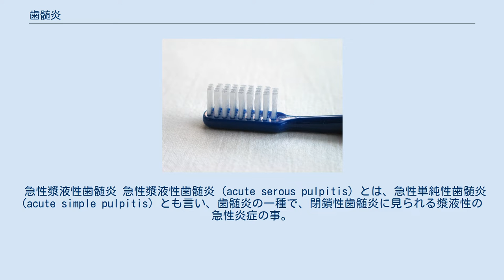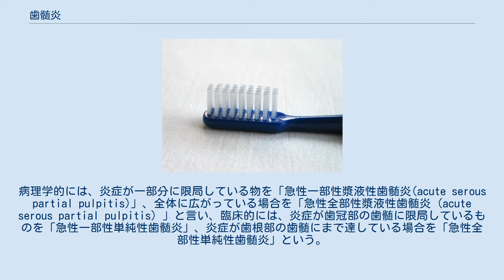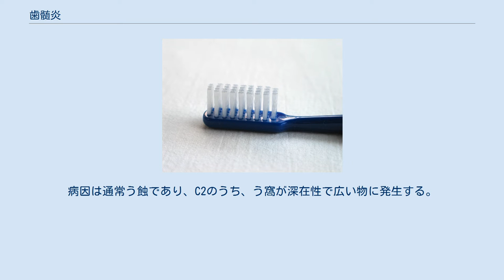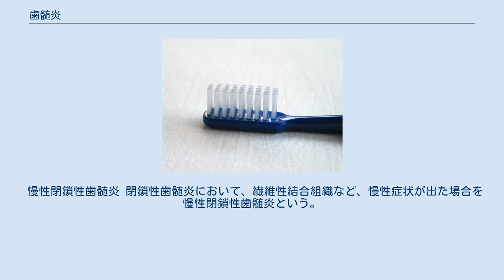歯髄炎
歯髄炎（しずいえん、pulpitis）とは歯髄に起こる疾患の一つで、歯髄に何らかの刺激が加わることにより発生する炎症のこと。
 上記の通り、歯髄への刺激が原因である。
刺激の原因としては、物理的、化学的、生物的、電気的、神経的な物がある。
 外傷などによる歯の物理的損傷や、温熱刺激の他、歯科治療時に発生する切削時の発熱や露髄などが挙げられる。
 歯科治療で使われた材料が原因の刺激が多い。
 う蝕が原因のものが歯髄炎の中で最も多い。
この他、歯髄に来る血液から細菌が入る血行性の物や、リンパ行性のものもある。
 治療によって歯に詰められた異種金属の接触によって発生するガルバニー電流などがある。
 神経ペプチドによる刺激がある。
 象牙質が破壊され、歯髄が外部と接している状態を開放性歯髄炎、象牙質がまだ残っている状態を閉鎖性歯髄炎という。
 急性漿液性歯髄炎 急性漿液性歯髄炎 (acute serous pulpitis) とは、急性単純性歯髄炎 (acute simple pulpitis) とも言い、歯髄炎の一種で、閉鎖性歯髄炎に見られる漿液性の急性炎症の事。
通常、病理学では前者、臨床では後者を用いる。
急性歯髄炎の初期症状。
炎症部では象牙芽細胞の変性萎縮の他、充血が確認でき、著明な漿液の滲出を確認できる。
病理学的には、炎症が一部分に限局している物を「急性一部性漿液性歯髄炎(acute serous partial pulpitis)」、全体に広がっている場合を「急性全部性漿液性歯髄炎 (acute serous partial pulpitis) 」と言い、臨床的には、炎症が歯冠部の歯髄に限局しているものを「急性一部性単純性歯髄炎」、炎症が歯根部の歯髄にまで達している場合を「急性全部性単純性歯髄炎」という。
これは臨床では歯髄の炎症の範囲を厳密に調べることが不可能なこと、また、歯冠部歯髄に炎症が限局している場合と歯根部歯髄まで炎症が拡大している場合とで治療法が異なるためである。
 急性一部性単純性歯髄炎 急性一部性単純性歯髄炎 (acute simple partial pulpitis) とは、急性単純性歯髄炎のうち、炎症が歯冠部歯髄に限局している炎症のこと。
可逆性歯髄炎である。
病因は通常う蝕であり、C2のうち、う窩が浅く小さい物に発生する。
間欠性で、牽引性の自発痛があり、冷刺激にて、また、酸味や甘味にて誘発痛が発生する。
EPTでは閾値の低下が見られる。
治療としては歯髄の消炎鎮痛療法が行なわれるが、まれに複数回の実行で疼痛が引かない場合があり、この場合は通常生活断髄法を行なうが、症状によっては全部歯髄除去療法を行なう。
 急性全部性単純性歯髄炎 急性全部性単純性歯髄炎 (acute total simple pulpitis) とは、急性単純性歯髄炎のうち、炎症が歯根部歯髄にまで拡大している炎症のこと。
不可逆性歯髄炎である。
病因は通常う蝕であり、C2のうち、う窩が深在性で広い物に発生する。
激痛で、持続性の自発痛がある。
治療としては、全部歯髄除去療法を行なう。
 急性化膿性歯髄炎 急性漿液性歯髄炎に細菌の感染が起こることにより発生する不可逆性の歯髄炎。
疼痛は強い自発痛、放散痛、持続痛である。
また、温熱刺激で痛みが増すが、冷熱により、歯髄の痛みが鎮静される。
急性漿液性歯髄炎同様に急性一部性化膿性歯髄炎と急性全部性化膿性歯髄炎がある。
 急性壊疽性歯髄炎 う蝕の進行が早い乳歯や若年者の場合、急性化膿性歯髄炎が起こるのとほぼ前後して象牙質が破壊され開放性全部性化膿性歯髄炎が起こり、「歯髄壊死」を起こす。
さらに、この開放された歯髄に「腐敗菌」が感染することによって、急性壊疽性歯髄炎が発生することがある。
 慢性開放性歯髄炎 う蝕の進行により歯髄が露髄する事で起こる。
通常は潰瘍を作り、慢性潰瘍性歯髄炎となるが、若年者の場合、歯髄の生活力が大きいため、慢性増殖性歯髄炎となることもある。
開放されることにより内圧が低下するため、自発痛はほとんど無くなるが、刺激により痛みが誘発される。
 慢性閉鎖性歯髄炎 閉鎖性歯髄炎において、繊維性結合組織など、慢性症状が出た場合を慢性閉鎖性歯髄炎という。